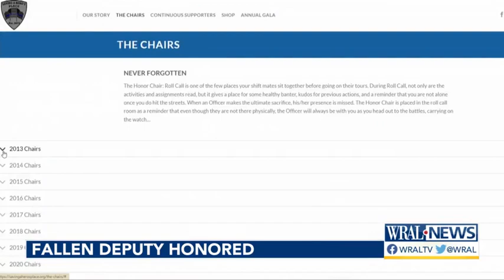Fallen Nash deputy honored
Nash County deputy Jared Allison died in 2020 while on duty. On Tuesday, a group from Texas presented his family with a memorial to honor him. .